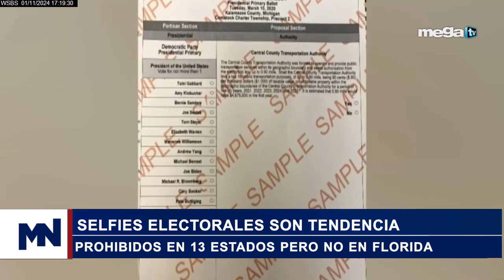Política local 11-01-24 Selfies electorales son tendencia!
✅ 5:00pm - Mega News (con Mario Andres Moreno)
✅ 6:00pm - Los Implicados
✅ 7:00pm - Sánchez Grass en América
✅ 8:00pm - Sevcec
✅ 9:00pm - Bayly
✅ 10:00pm - El Toro Loco
✅ 11:00pm - Mega News

00:00 -  MEGA TV
00:10 - EN VIVO
00:20 - SHOWS COMPLETO
00:30 - POLITICA MEGA TV
00:40 - Jaime Bayly

Señales – Miami – Ft. Lauderdale, FL
WSBS – MegaTV
Señal abierta: Canal 22
DIRECTV: Canal 22 SD y HD
Dish Network: Canal 22 SD y HD
Comcast: Canales 22 y 440 HD
Comcast Fischer Island: Canal 29
Blue Stream Coral Springs: Canal 26
Blue Stream Weston: Canal 26
AT&T U-Verse: Canales 22 y 1022 HD
Atlantic Broadband: Canales 12 y 922 HD

Bayly
Miami / Nueva York 09:00 PM
Venezuela 09:00 PM
Chicago / Houston 8:00 PM
Colombia 08:00 PM
Ecuador 08:00 PM
Perú 08:00 PM
Chile 10:00 PM
Argentina 10:00 PM
México 07:00 PM
Los Ángeles 06:00 PM
Madrid 03:00 AM del día siguiente.